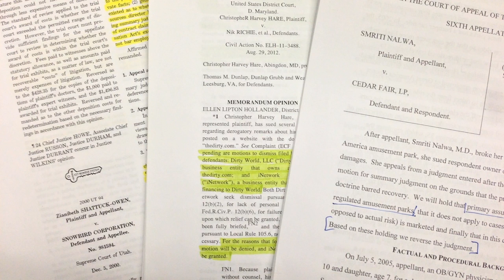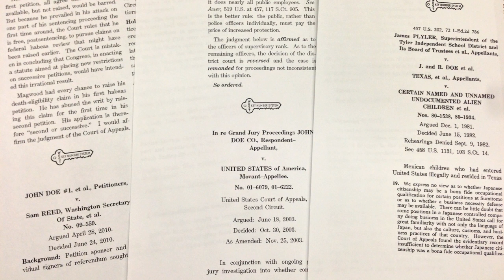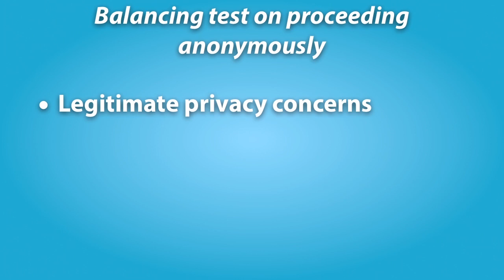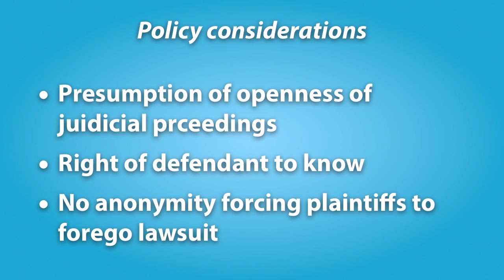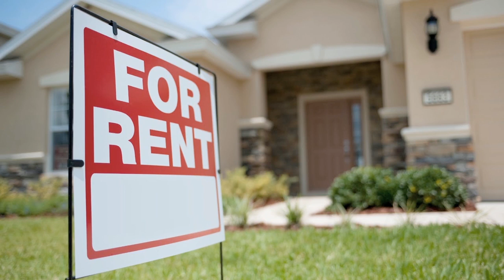Lecture 6: John Doe Litigation